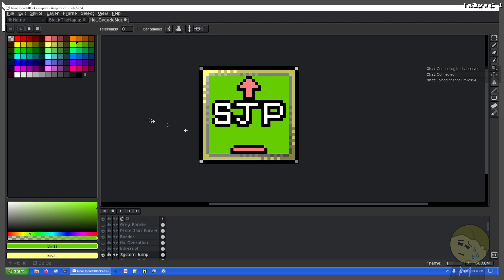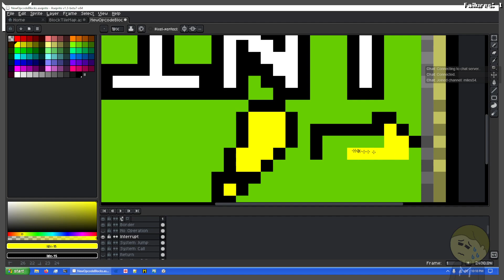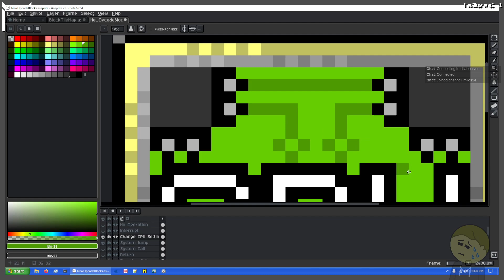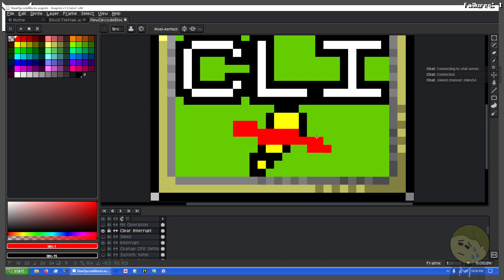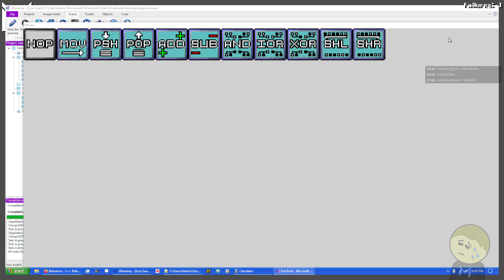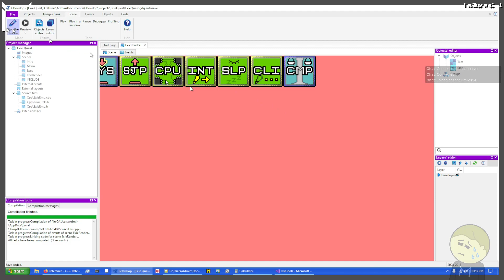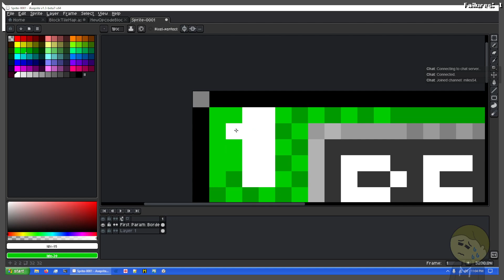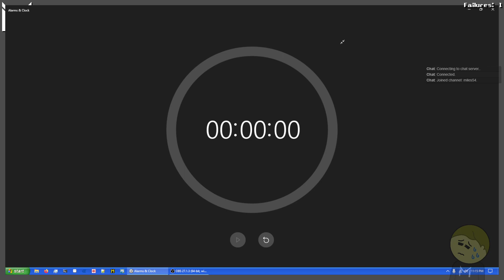Miles Deastream: Programming 147 - EQ 22: Operands too.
In this stream, I Paint the rest of the Operands, and start in on Registers, Using the Corners and border Colours to determine which operand it is.
"Sir, the Operand order is determined by the color and clipping, for your convenience."

This Stream is of me programming Exie Quest.
Streamed and Recorded on December 3sty, 2021.